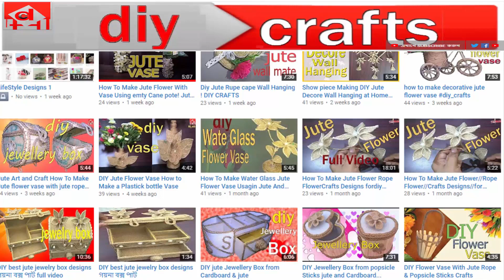how to make a beautiful flower vase with plastic bottle and jute rope diy crafts